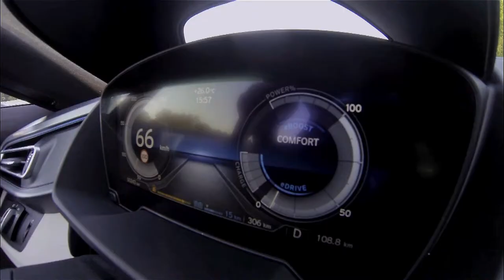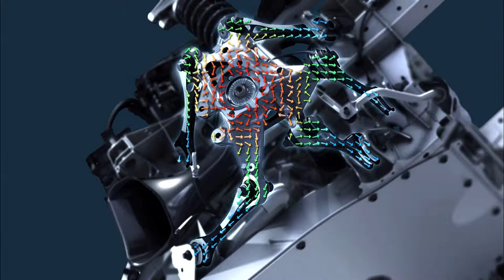BMW i8 - Overview